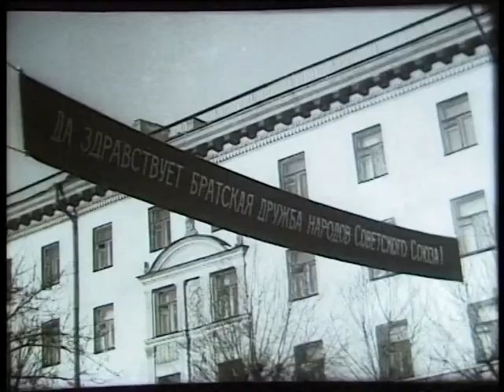Киножурнал Советская Карелия 1974 Февраль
Киножурнал Советская Карелия. Февраль 1974

В этом выпуске:
-Социалистические соревнования на «Тяжбуммаше»
-Ругозерский леспромхоз
-Карелия награждена орденом Дружбы народов
-Вручение ордена и торжественное заседание в театре